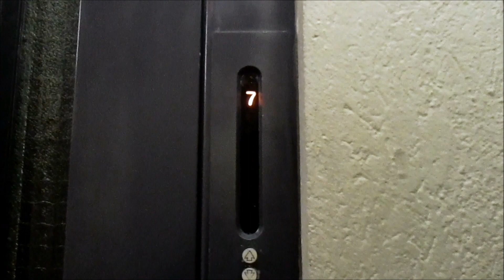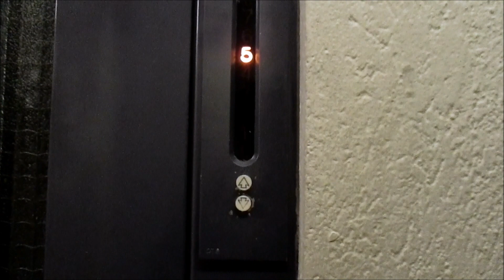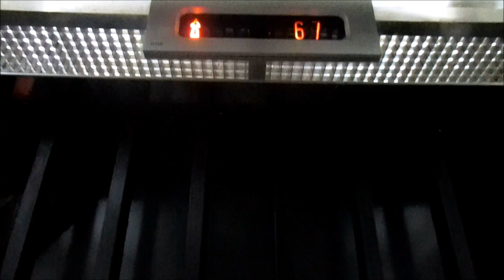1970s Auto GATED Otis White Button Lift at the Broadway Hotel in Singapore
NOW THIS IS AN INCREDIBLE FIND :D!! A 1970s AUTO GATED OTIS WHITE BUTTON LIFT IN SINGAPORE!! This might just be my best find in Singapore. I found this by mistake!! That was the best part!!

Tech Specs:
Brand: Otis
Type: Traction
Fixtures: White Buttons
Installed: 1970s
Levels Served: 1-7